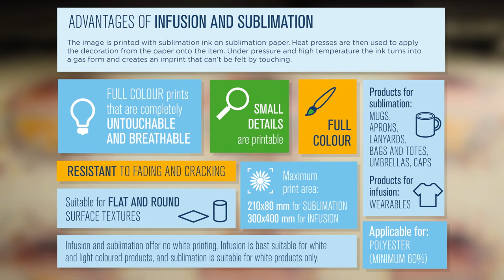Infusion & Sublimation | Decoration technique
No you can't feel it, even if you try!
Introducing infusion - the untouchable decoration
Re-imagine decoration.

​We have developed a new technique that infuses your logo into the fabric creating an untouchable decoration with razor sharp detail, unlike any other.

- Razor sharp with higher resolution
- Offers a comfortable, breathable decoration
- Untouchable
- Offers unlimited colours for one set up